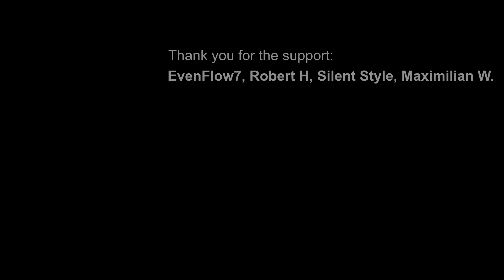Lear is talking smack! Let's show him who's boss! | Chapter 19 - Pokémon Masters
===General===

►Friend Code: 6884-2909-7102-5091